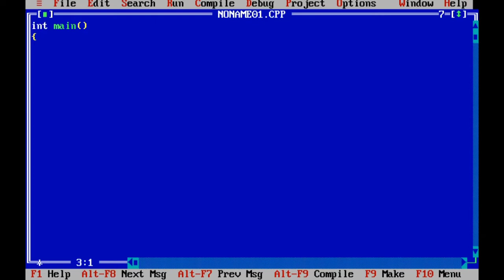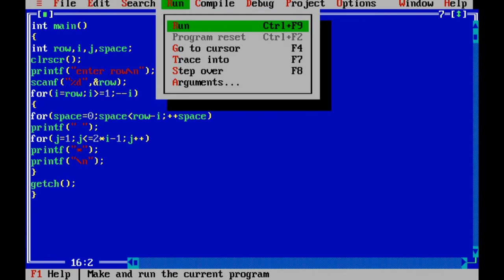Reverse Star Pyramid In C | Reverse Star Pattern in C | Technical Dreams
❤️👉BEST EQUIPMENTS WE USE👇👇
BEST TRYPOD FOR MOBILE
2ND LAPTOP

In This Channel You will  Find the Solution For all the Pattern Programs, Programming Languages and Computer Tips & Tricks

          In This Channel You will  Find the Solution For all the Pattern Programs, Programming Languages,Computer, Android, Internet ,Youtube Tips & Tricks